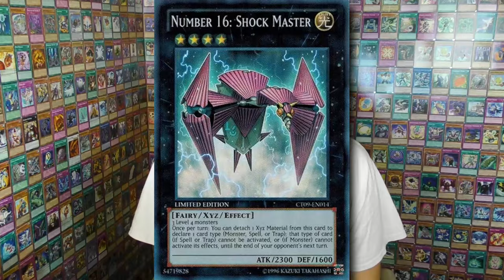BAD Banlist Takes